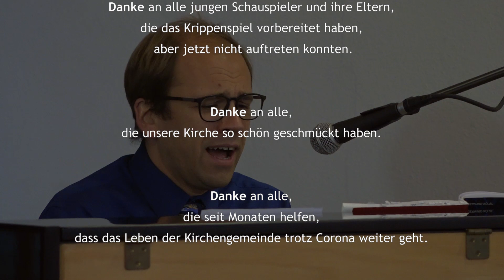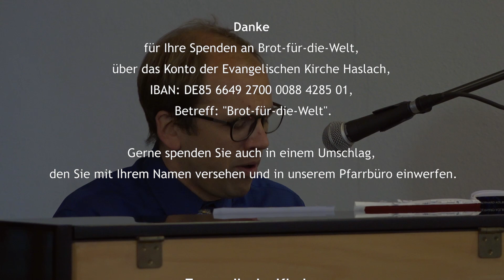2020 12 24 Video Andacht fuer Kinder und Familien ev Kirche Haslach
Video-Andacht für Kinder und Familien:

Liturgie: Pfr. Christian Meyer, Kamera und Schnitt: Stefan Hättich, Filmmomente Haslach
Technik: Bernd Rechenbach, Franz Schlüter

Danke an Gilia Skop, für alle Vorbereitungen des diesjährigen Krippenspiels und das spontane Adaptieren als Krippenspiel-Geschichte.
Danke an Frederick der Maus von Leoni Lionni, die dieses Krippenspiel inspiriert hat.
Danke an alle jungen Schauspieler und ihre Eltern, die das Krippenspiel vorbereitet haben, aber jetzt nicht auftreten konnten.
Danke an alle, die unsere Kirche so schön geschmückt haben. Danke an alle, die seit Monaten helfen, dass das Leben der Kirchengemeinde trotz Corona weiter geht.

Danke für Ihre Spenden an Brot-für-die-Welt, über das Konto der Evangelischen Kirche Haslach, IBAN: DE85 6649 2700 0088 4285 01, Betreff: "Brot-für-die-Welt“.
Gerne spenden Sie auch in einem Umschlag, den Sie mit Ihrem Namen versehen und in unserem Pfarrbüro einwerfen.